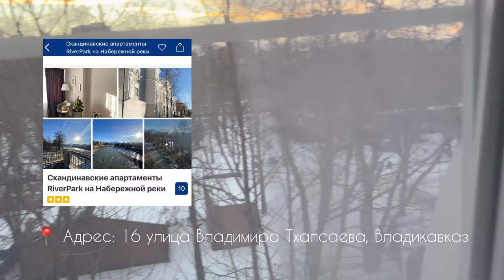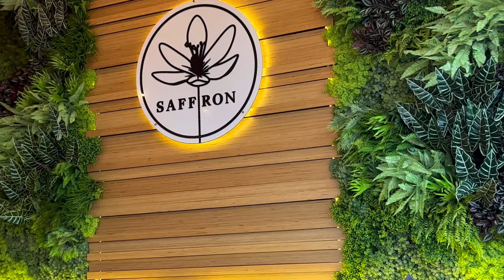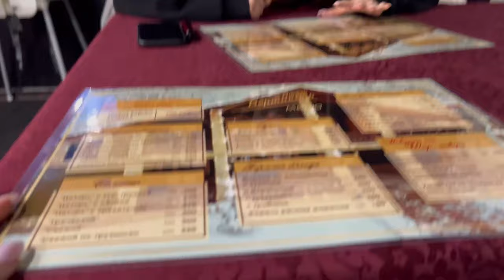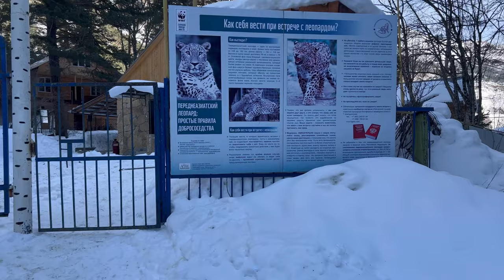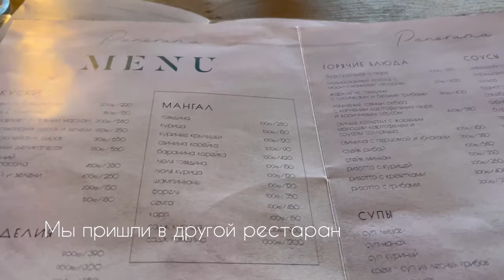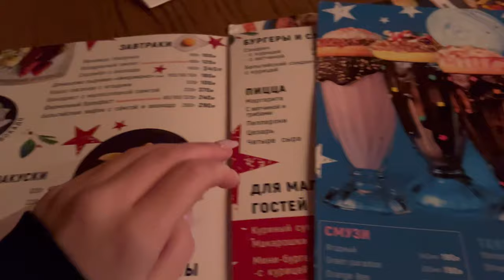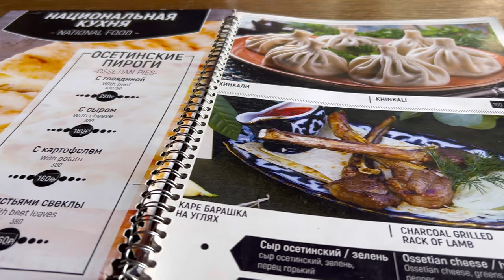Влог: первый раз в Осетии🔥Где жить? Что посмореть ? Что покушать ?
Хачапурики, мы с Дашей решили уехать в Осетию😍 кушать осетинские пироги, кататься на сноуборде, наслаждаться видами !

Тот, кто угадает, сколько раз я сказала «красиво-красивенько», скину 500 руб 😂🤪